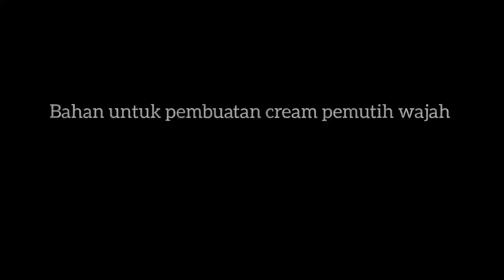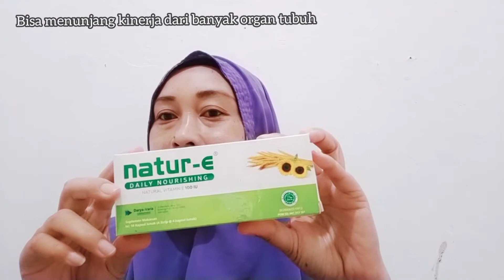CARA MERACIK KRIM PEMUTIH WAJAH| GLOWING | BERSINAR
Bahanya:
- Tepung Maizena
- Aloevera
- Air Mawar
- Natur E

Cream ini sebaiknya digunakan sebelum tidur  pada malam hari.
Semoga cocok untuk kulit wajah teman2 karena semua jenis kulit tidak sama.  Gunakan Rutin semua butuh proses dan kesabaran.